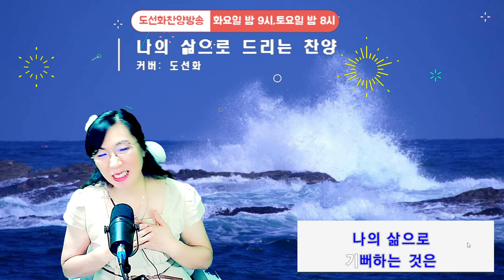나의 삶으로 드리는 찬양(Praise with my life) ㅣ도선화커버